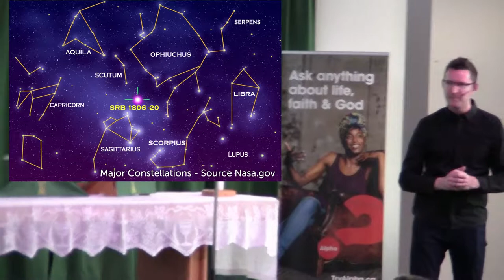Consistent Excellence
SGMR Talk February 10, 2019